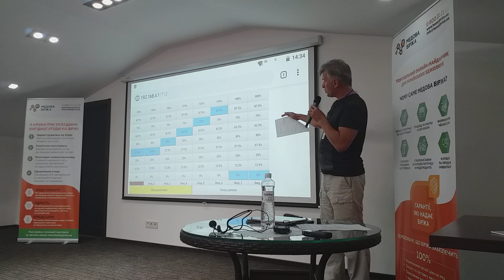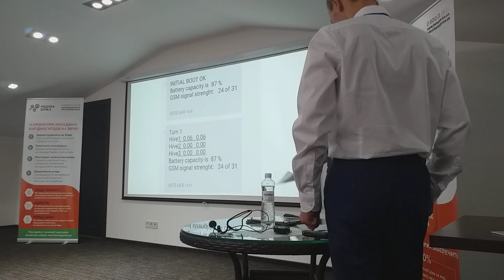Bee free как сделать електронные весы для пасеки самостоятельно, конференция инновации пчеловодства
Видео 6 конференции инновации в пчеловодстве Украины. Как сделать електронные весы для пасеки самостоятельно. Видео презентация. Детальніший звіт на сайті за адресою